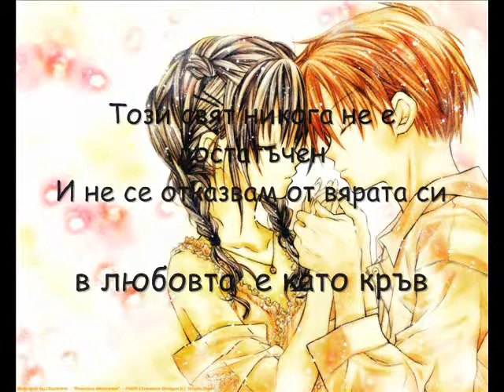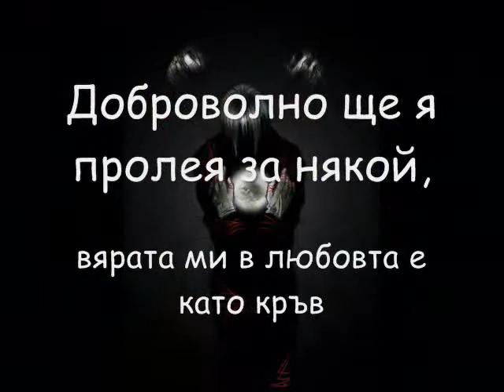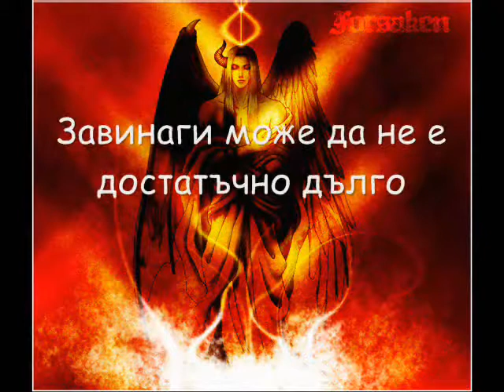Live Forever May Not Be Long Enough